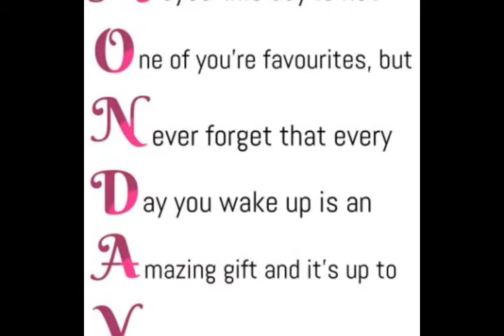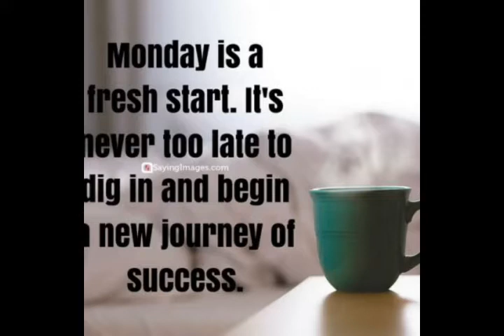The Bangles-Manic Monday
Six o'clock already
I was just in the middle of a dream
I was kissin' Valentino
By a crystal blue Italian stream
But I can't be late
'Cause then I guess I just won't get paid
When you wish your bed was already made
It's just another manic Monday
I wish it was Sunday
That's my funday
An I-don't-have-to-run day
Have to catch an early train
Got to be to work by nine
And if I had an aeroplane
I still couldn't make it on time

'Cause it takes me so long
Just to figure out what I'm gonna wear
Blame it on the train
When the bus is already there
'Cause that's my funday
An I-don't-have-to-run day

All of the nights
Why did my lover have to pick last night
To get down
Doesn't it matter
That I have to feed the both of us
Employment's down
He tells me in his bedroom voice
C'mon honey, let's go make some noise
Time it goes so fast
(When you're having fun)

End